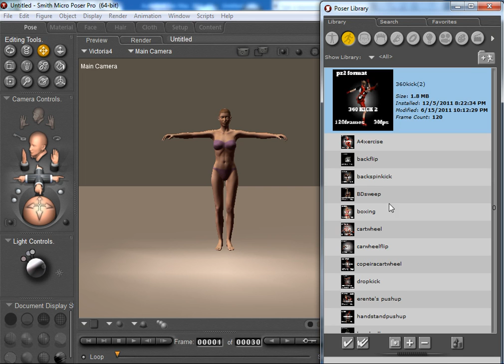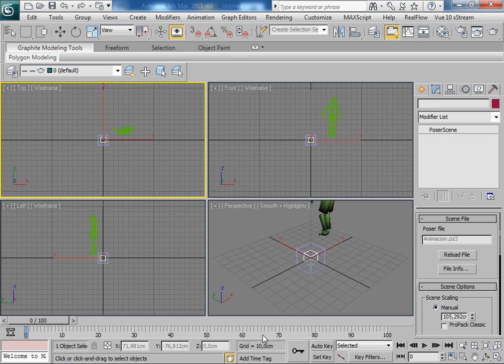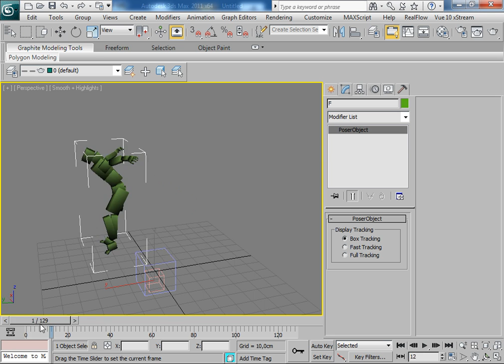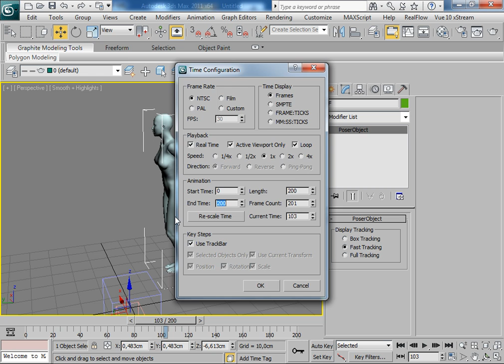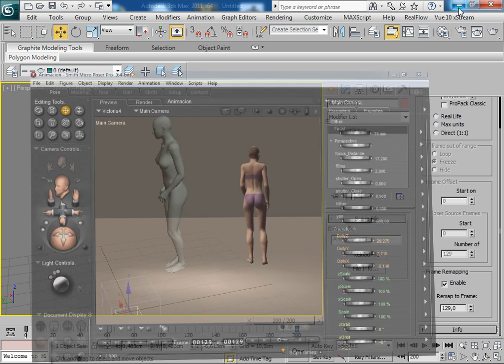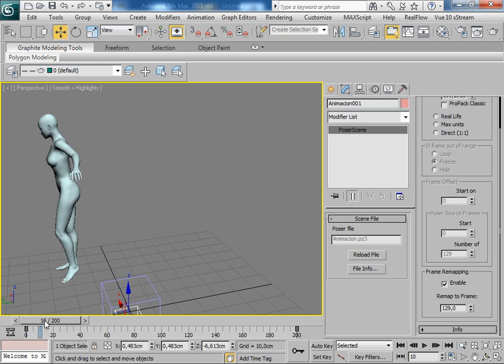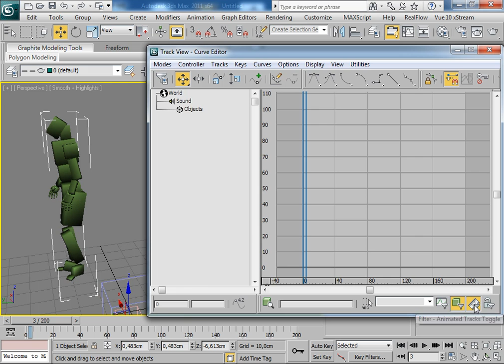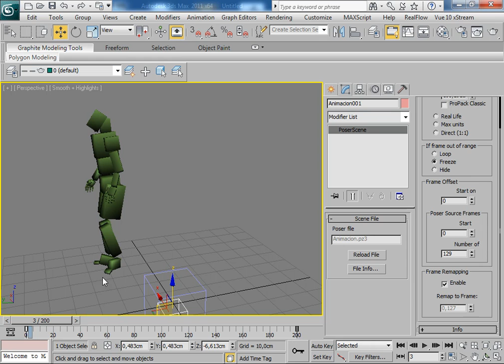Tutorial Frame Remaping en PoserFusion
En este video intento mostrar como hacer un remapeo de tiempo de un archivo de animación poser, utilizando la opción provista por el plugin PoserFusion para 3D Studio Max.